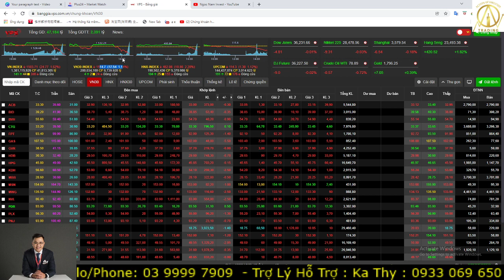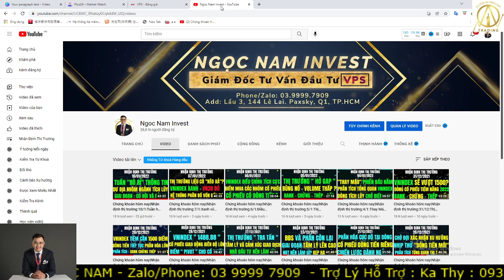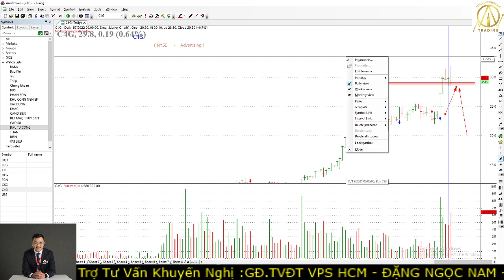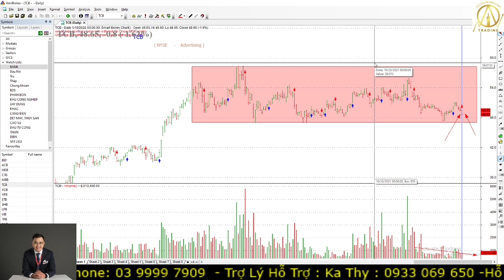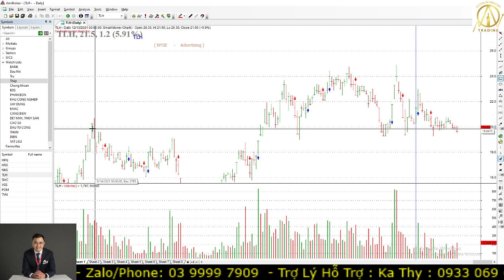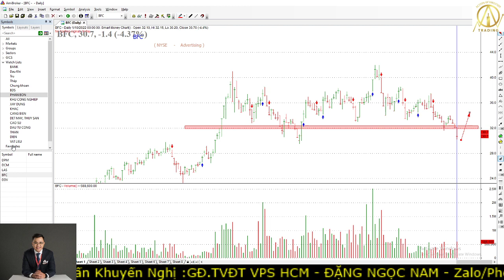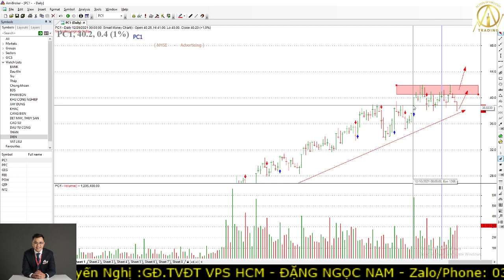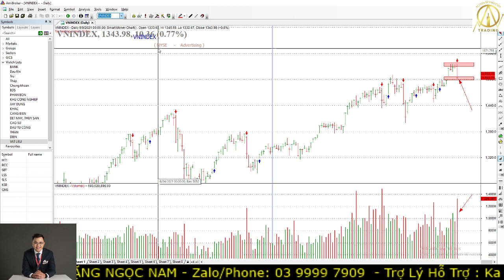Chứng khoán hôm nay|Nhận định thị trường:11/1:Bán mạnh trong ATC. Cổ Phiếu có khả năng test đỉnh.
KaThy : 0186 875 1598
Anh Thư : 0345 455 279
Thùy Linh : 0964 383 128

Link đăng ký khóa FBA 28 ( Phân Tích Tài Chính Hành Vi )

Đăng ký mở TK bằng eKYC ​ ID người giới thiệu : B238 Đặng Thị Hà Giang - đây cũng là ID của Nam - anh PHẢI gắn ID Này Nam mới hỗ trợ được ạ.